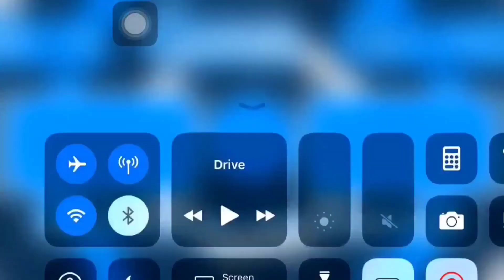*NEW* SOLO AFK SURVIVAL MONEY AND RP GLITCH IN GTA 5 ONLINE|| 4.4 SECOND WAVES|| GO FROM $0 TO $333M